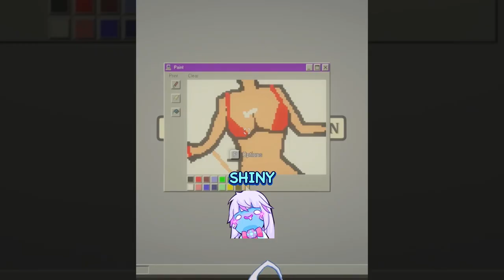“I’m not a SLACKER”